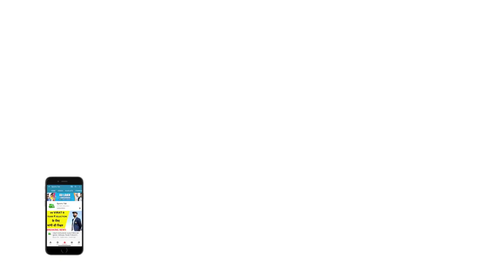WINDIES Team Announced for ENGLAND Tour Starting From 8th July | Sports Tak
Windies cricket board announced the squad for the England tour starting from the 8th of July. Board has also announced 11 players as the reserve.